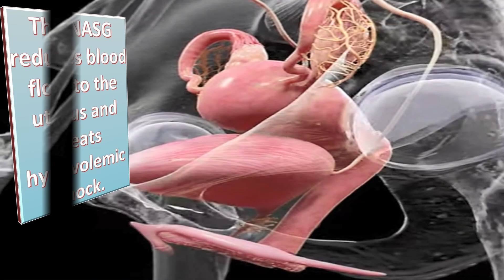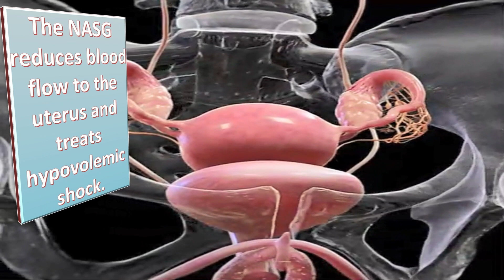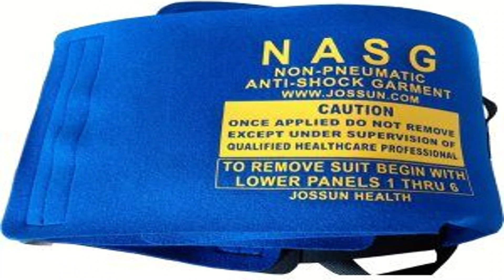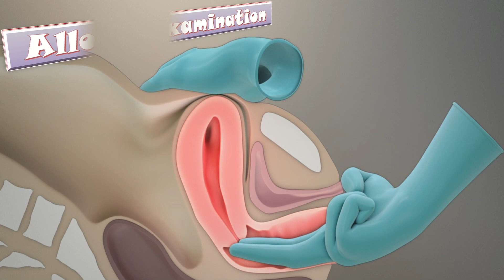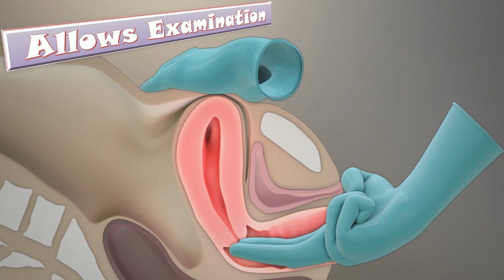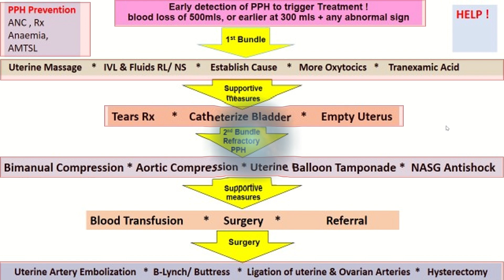Non-pneumatic anti-shock garment / NASG for managing PPH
The non-pneumatic anti-shock garment is an effective nonsurgical, low-technology first-aid device used to treat hypovolemic shock and to reduce Maternity Mortality Rate. The Non-pneumatic Anti-Shock Garment (NASG) is a low-cost device that limits persistent PPH.
 abnormal bleeding
 pelvic pain
 genital itching
 urinary incontinence
 urinary tract or vaginal infections
 endometriosis
 breast disorders
 hormonal disorders
 dilation and curettage
 biopsy
 tubal ligation for female sterilization
 laser surgery
 vaginal delivery
 caesarean delivery
 pelvic exams
 pap smears
 clinical breast exams
 mammographies
 cancer screenings
 perimenopause
 menopause
 prenatal care
 infertility treatment
 postpartum depression
 easing cramps
 irregular or abnormal bleeding
 mood swings
 vaginal dryness
 hot flushes
 bone loss
 incontinence